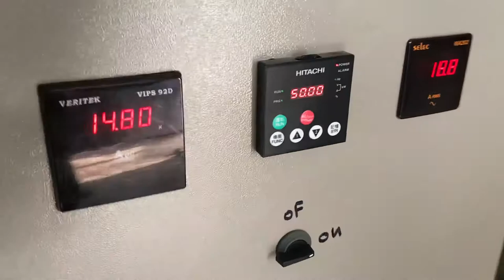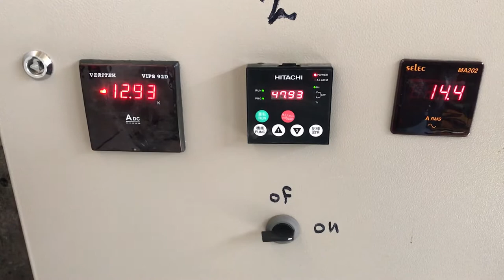دمج الكهرباء والمزامنة مع الطاقة الشمسية لتشغيل ثلاث مضخات ماء سطحية قدرة 30 حصان الخالدية – الأردن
دمج الكهرباء والمزامنة مع الطاقة الشمسية لتشغيل ثلاث مضخات ماء سطحية قدرة 30 حصان في الخالدية – الأردن
Three Surface water pump size 30 HP operating by solar energy and merge with electricity power In Al Khalidiyah, Jordan
Each pump size 22 Kw / 30 Hp / 50 A / MPPT 400 To 800 V DC / 3 x 400 V AC / 50-60Hz

مؤسسة مراد خليل متخصصون في أنظمة تشغيل مضخات المياه ( الدمج والمزامنة للطاقة الشمسية مع مصدر الكهرباء معا و بنفس الوقت )
 ولغاية 900 كيلوواط
وكلاء ومصنعون حصريون  في الشرق الاوسط وأفريقيا  أنفيرترات تشغيل متميزة ذات كفاءة عالية
Integration and synchronization of solar water pumping Systems up to 1200 HP
شركتنا متميزة في هذه الحلول من خلال الدراسات والتصميم الهندسي وتوريد وتوزيع وصيانة وتركيب وتشغيل أنظمة ضخ المياه بالطاقة الشمسية (المضخات الغاطسة والمضخات السطحية) حتى 900 كيلووط
مع نظام التشغيل (دمج الكهرباء والمزامنة مع الطاقة الشمسية معا وفي نفس الوقت) للتعويض عن فقدان الطاقة في أوقات توليد الطاقة السيئة والطقس الغائم من الشمس لتحقيق أفضل كفاءة وأداء للمضخة.
يتميز العاكس الخاص بنا بميزة (الدمج والمزامنة للطاقة) بحيث تكون الاولوية للتشغيل لمصدر الطاقة الشمسية واوتوماتيكيا لمصدر ( شبكة الكهرباء او المولد الكهربائي ) عندما لا توجد طاقة شمسية كافية لتلبية حمل المضخة خلال اليوم ، تتم مزامنتها مع طاقة التيار المتردد من شبكة الكهرباء أو مولد الديزل
تتمثل مزايا حلولنا الحصرية لنظام التشغيل (الدمج والمزامنة للطاقة) في أنه يمكن الحصول على 70٪ الطاقة من الشمس مقابل 30٪ من مصدر الكهرباء لتشغيل المضخة بأقصى سرعة طول النهار بدون توقف ولغاية 10 ساعات
Contact Person : Murad Al- Halaiqah - Head of Sales & Marketing
(Mobile & Whatsapp) : + 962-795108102 , + 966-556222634 , Skype Name: Muradhitachi